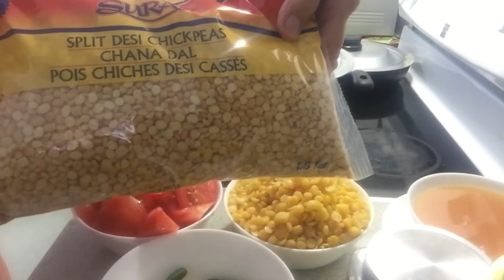Roti Ka Salan, Salan wali Roti, Siraj (Hindi/Urdu)